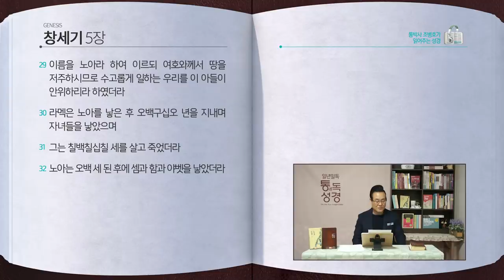[2일] 창세기 3~5장 | 통박사 조병호와 함께 읽는 성경통독